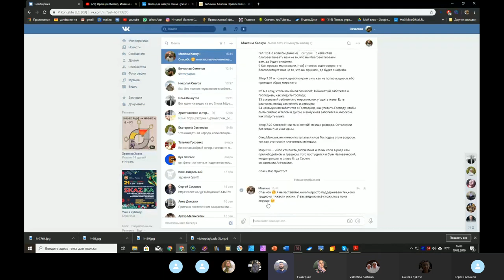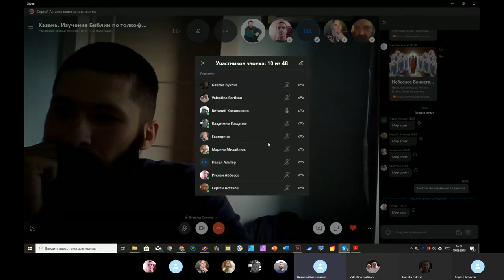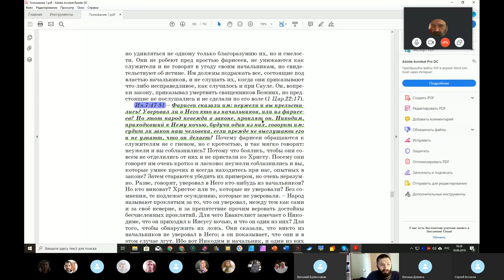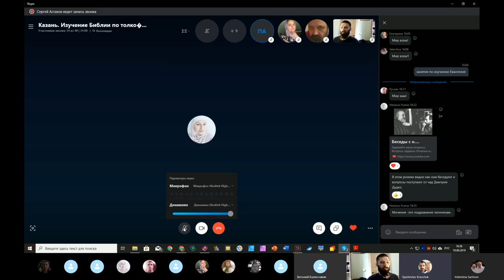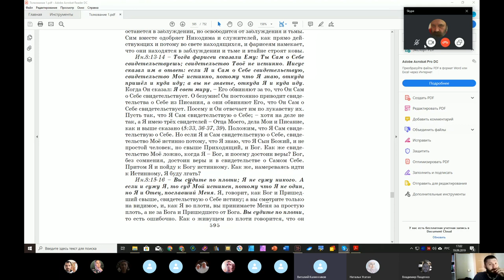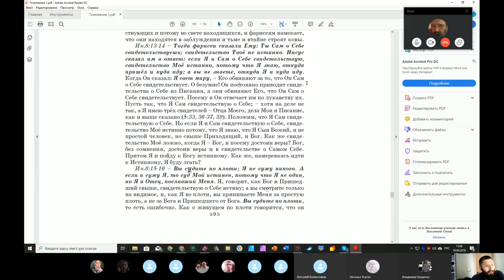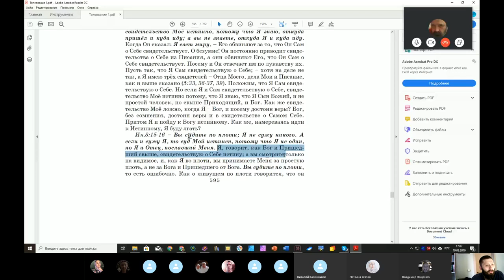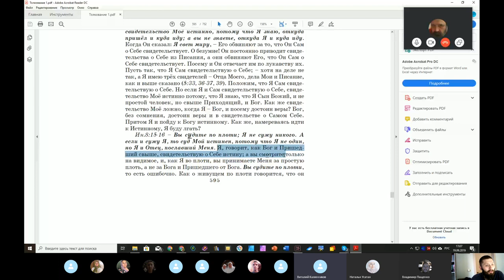Православное изучение Библии .Толкование Канонов. 19. 09. 2019